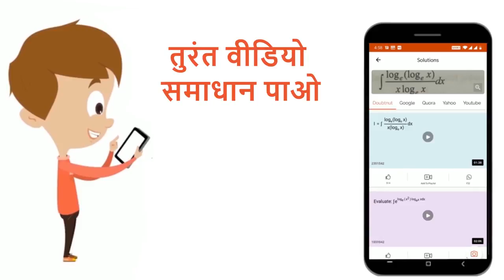मिलिकोन की तेल बून्द विधि में चार बूंदो पर आवेश निम्नानुसार पाये गये- 1*6 xx 10^(-19) कुलाम, 3*2...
मिलिकोन की तेल बून्द विधि में चार बूंदो पर आवेश निम्नानुसार पाये गये- 1*6 xx 10^(-19) कुलाम, 3*2 xx 10^(-19) कूलॉम, 8*0 xx 10^(-19) कूलॉम तथा 6*4 xx 10^(-19) कूलॉम| इनसे क्या निष्कर्ष निकला जा सकता है ?
Class: 12
Subject: PHYSICS
Chapter: विकिरण तथा द्रव्य की द्वैत प्रकृति
Board:Madhya Pradesh Board

👉 Have Any Query? Ask Us.